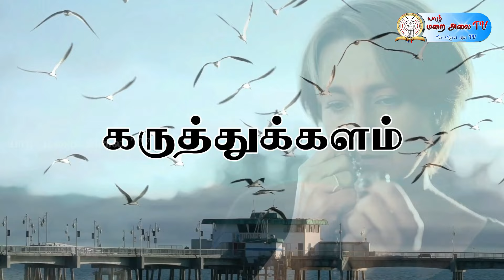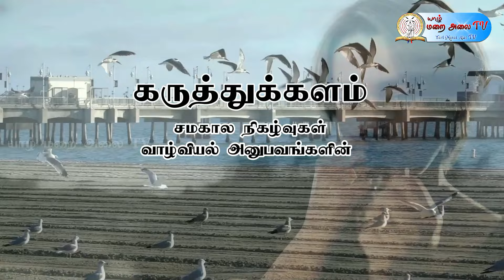KARUTHTHUKALAM கருத்துக்களம்: அனுபவப் பகிர்வு - அமிர்தநாதர் தயான்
KARUTHTHUKALAM கருத்துக்களம்: அனுபவப் பகிர்வு
திரு. அலெக்ஸ் அமலரட்ணம்
திரு. அமிர்தநாதர் தயான்
தயாரிப்பு
யாழ் மறை அலை TV
 யாழ் மறைமாவட்ட சமூக தொடர்பு ஆணைக்குழு